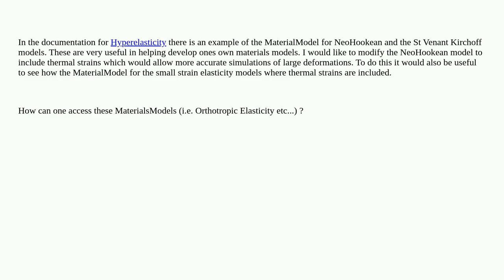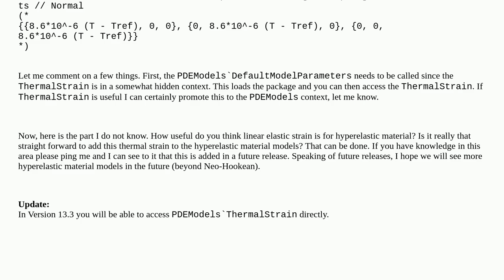How to access implementations of MaterialModel?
A special thanks goes out to the community

  finite-element-method solidmechanics